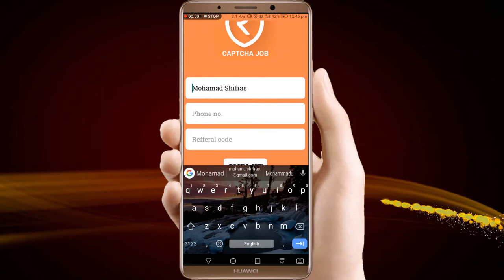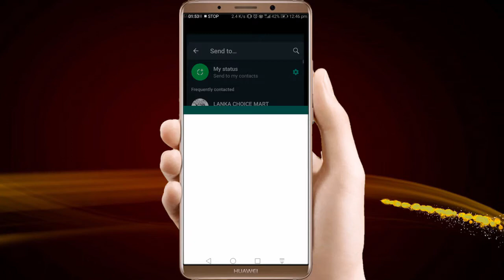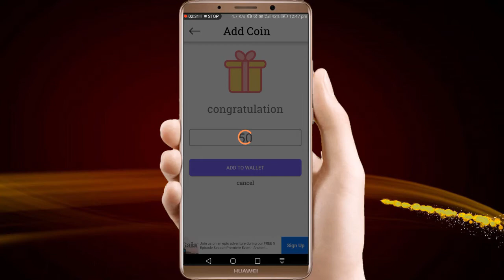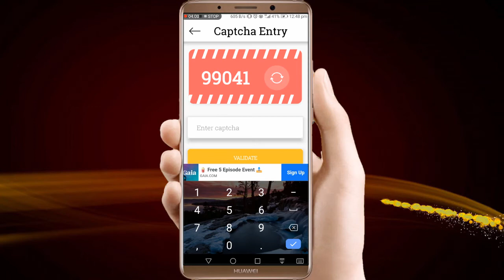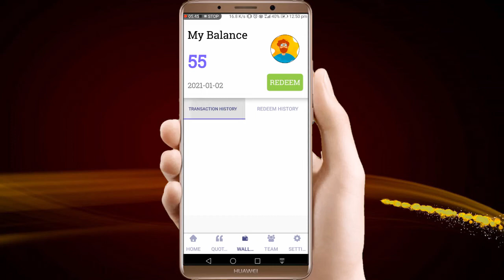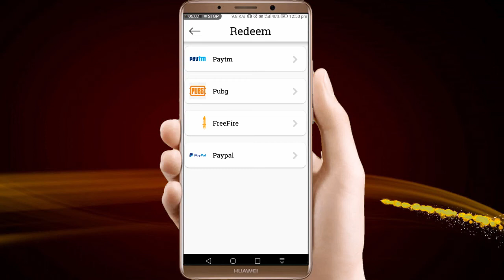Earn money on online tamil with Capcha | Capchajob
Welcome To Sl Geek Tamil 😍😍
இந்த Video ல Used iphone வாங்குரதுக்கான் டிப்ஸ் பத்தி சொல்லிருக்கேன்.

sanacreations.net

எமது தமிழ் Sana Creations 🕵️ Whatsapp குழுவில் இணைந்து
இன்னும் பல சுவாரஷ்யமான தகவல்களை பெற்றுக்கொள்ளுங்கள்...

📠எமது Telegram Chennal உடன் இனைந்து கொள்ளுங்கள்
Tamil Tech Channel

📱நாங்கள் போடும்  தகவல்களை  உடனுக்குடன் அறிய எமது  Facebook பக்கத்தை லைக்
பண்ணுங்கள்